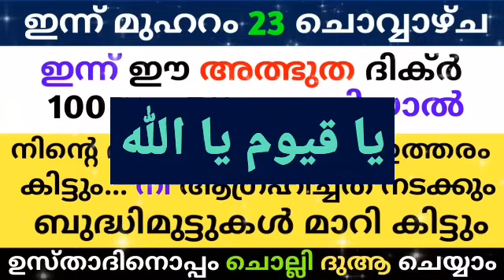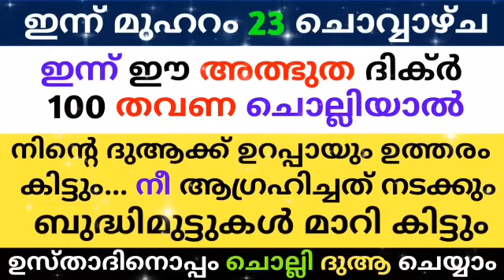Muharram 23 Dikr Dua Majlis | മുഹറം 23 ദിക്ർ ദുഅ മജ്‌ലിസ് | Daily Zhikr Duha Majlis